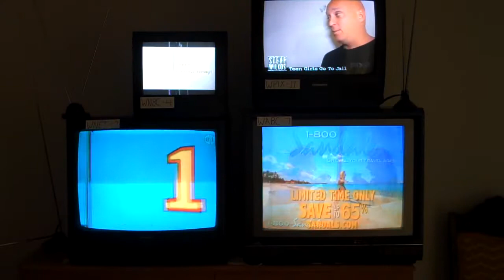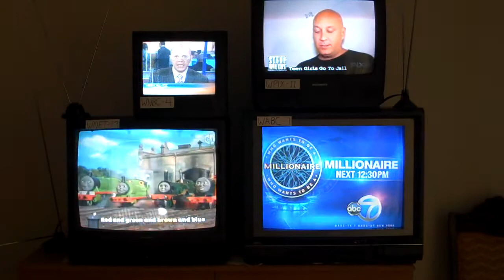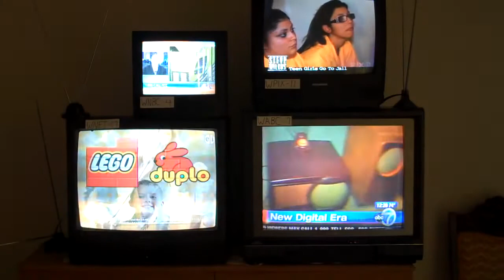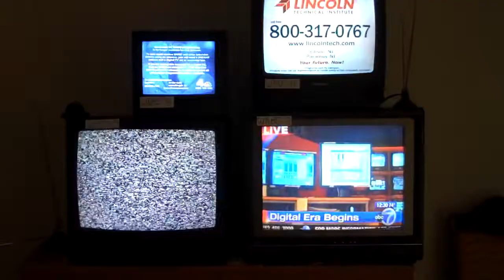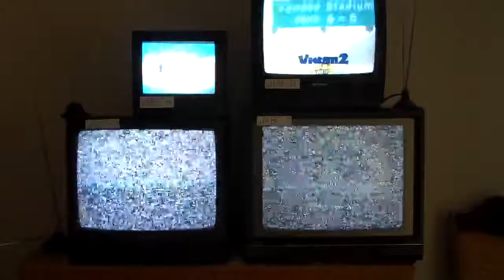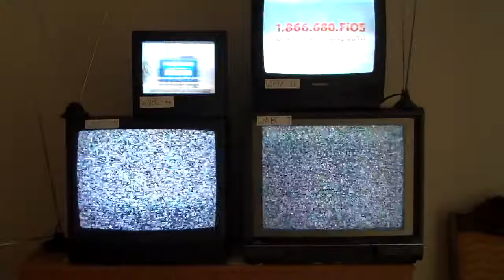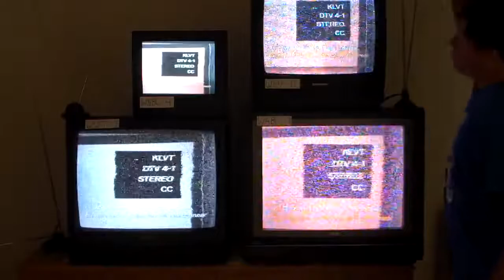End of analog TV in NYC